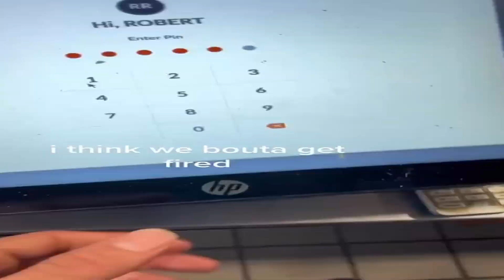Angry Tutel Ahh Memes 142